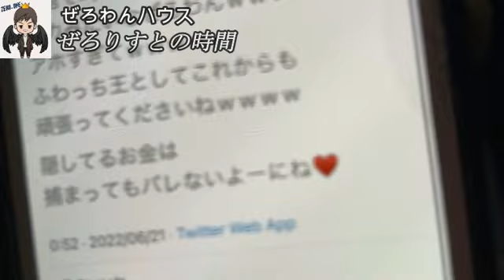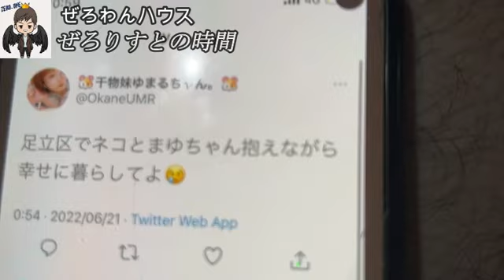【くるみの男】ぜろわん‼くるの男は配信者では俺と〇〇しかいないんだ・・・6月20日